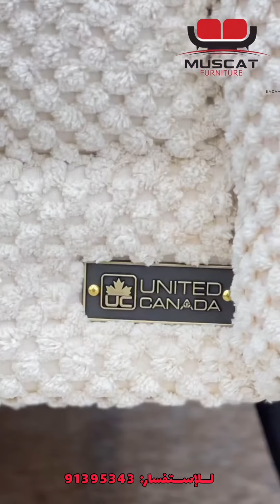سمير_الاسماعيلي/تخفيضات كبرى و ضمان خمس سنوات على الكشافات وغيرها من المفاجئات في: مفروشات مسقط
📞 91395343

الموقع:
نزوى